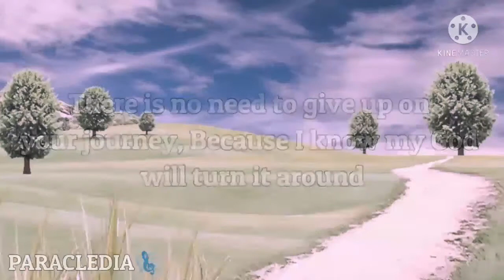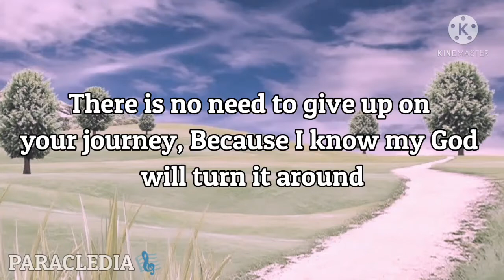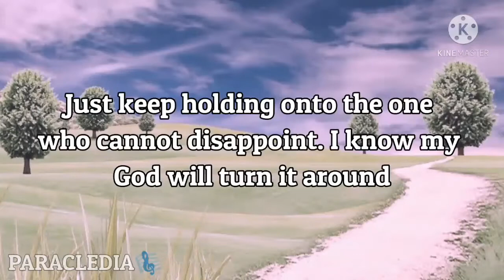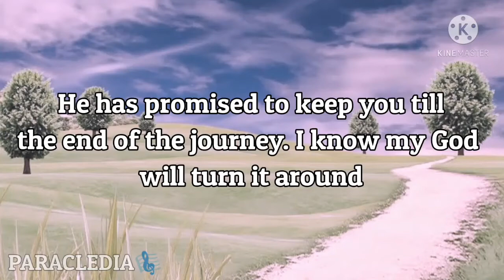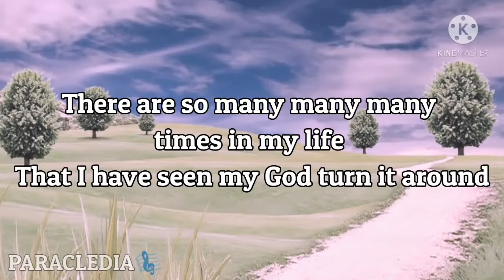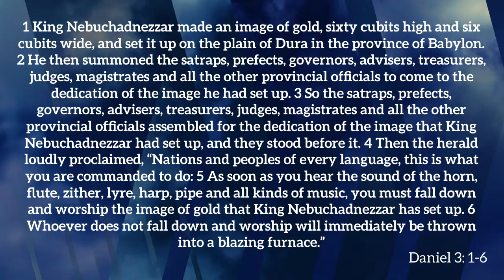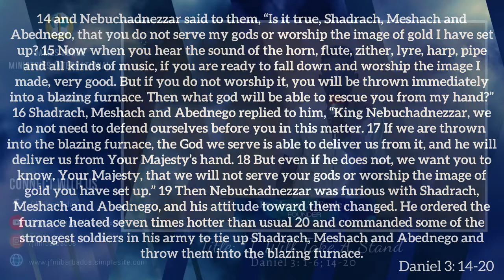I Will Take A Stand